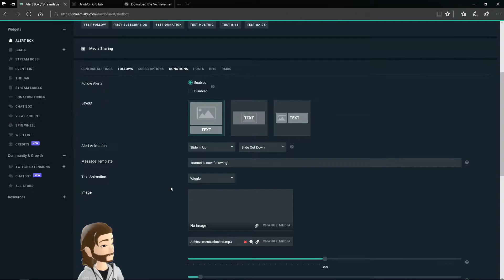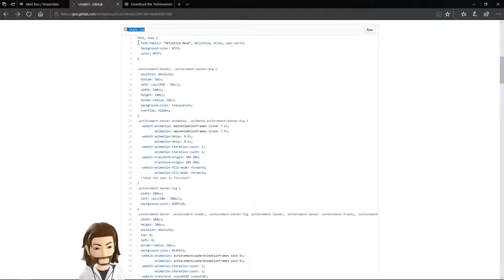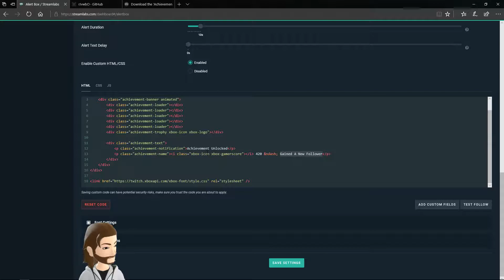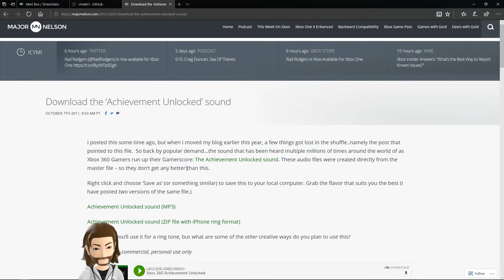xbox achievement twitch follow alert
not my Code I just figured out how to get it to work with streamlabs as an alert.

Links
streamlabs